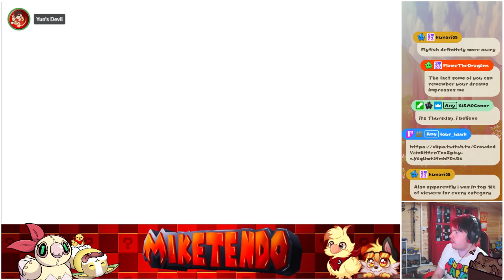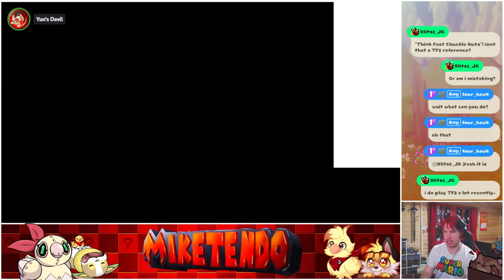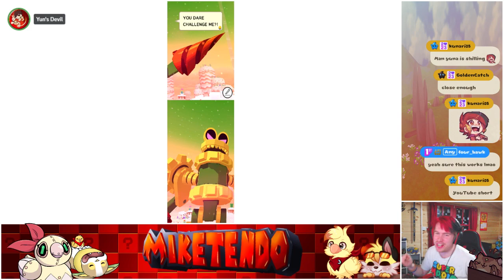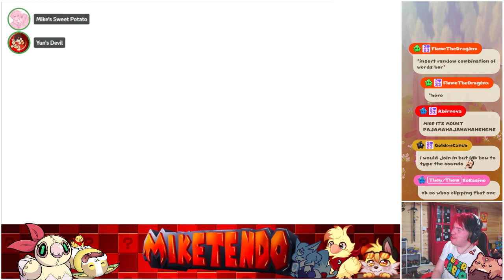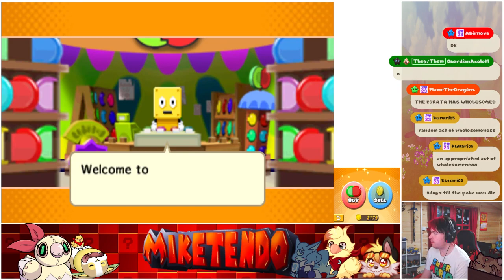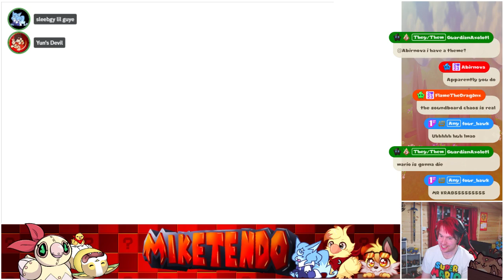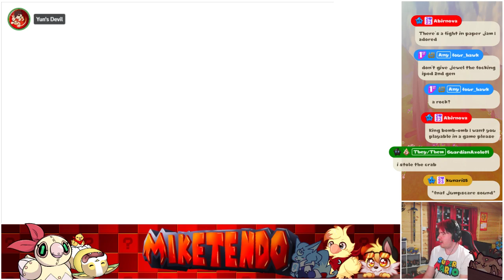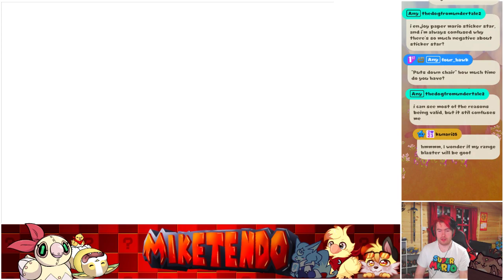Mariothon! Day 76! - Dream Team Part 5!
We face off against our first big battle in the dream world! And make it to a nice tourist town too!

Others in this vod!